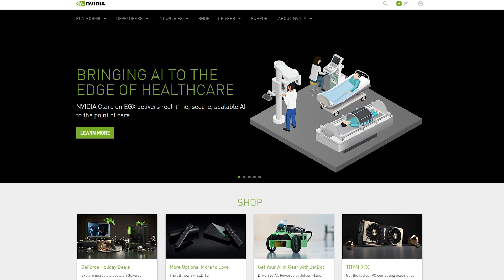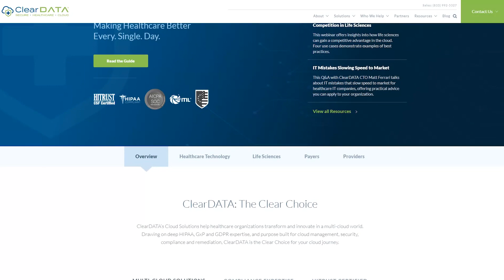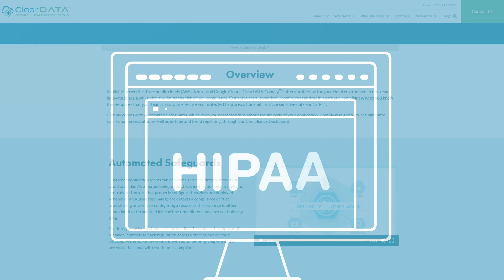Mayo Clinic’s venture in UAE, Nvidia’s blockchain AI-driven platform, ClearDATA’s new product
Hi! In this week’s BeKey Digital Healthcare Digest, we’re talking about:

00:00 Intro
0:13 — Mayo Clinic’s new venture with UAE healthcare network SEHA for upgrading Shaikh Shakhbout Medical City hospital with advanced digital tech

0:47 — NVIDIA’s new AI-driven blockchain platform, Clara Federated Learning, will help providers quicker analyze healthcare images in a secure way

1:30 — ClearDATA’s launch of Healthcare Security and Compliance Platform, which will automate software compliance checkups, reporting, and other aspects, and allow healthcare to use their cloud solutions securely

Tell us what you think about our digest, subscribe to our channel — and check out the healthcare November news in our blog (everything attention-worthy, from big tech rollouts to researches and small startups’ news)